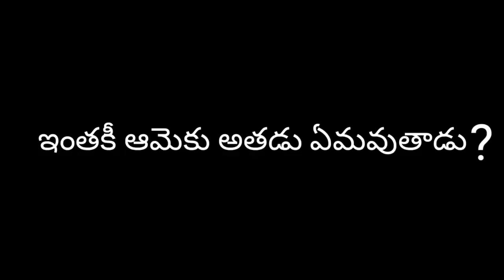Hard and logic podupu katha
podupu kathalu